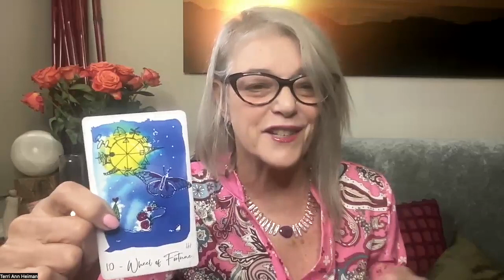Spring Equinox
Time to move the wheel forward.
Finding balance as we transition into the new season of Spring.
The message is to slow down.
Presence your energy.
Align with Mother Earth so that you can be guided as you plant your new seeds of intention.